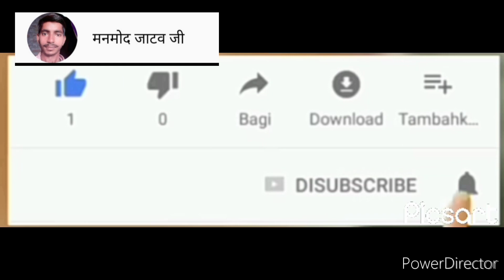🙏🌹🌹🙏जिंदगी में कुछ अच्छे काम करना चाहिए ताकि दुनिया याद रखें हमको🙏🙏🌹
🙏🌹🌹🙏जिंदगी में कुछ अच्छे काम करना चाहिए ताकि दुनिया याद रखें हमको🙏🙏🌹 जय श्री राम जय हनुमान आप सभी को राम राम हरे राम हरे कृष्ण हरे कृष्ण